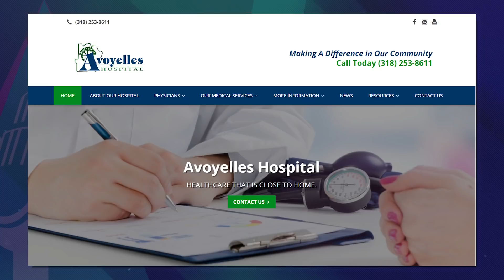Avoyelles Hospital | Tim Curry